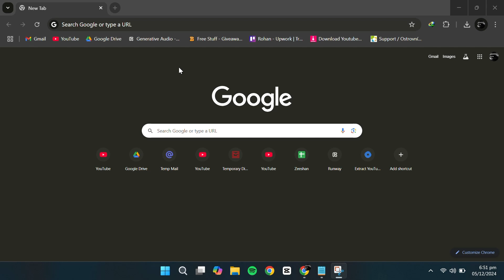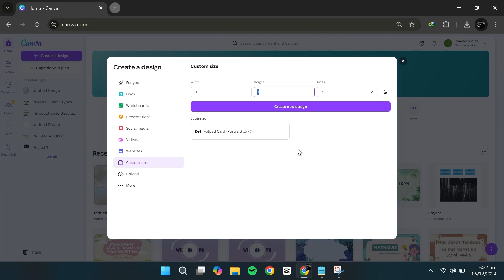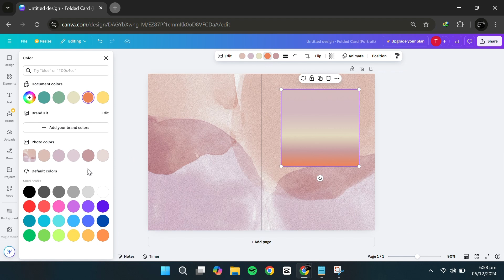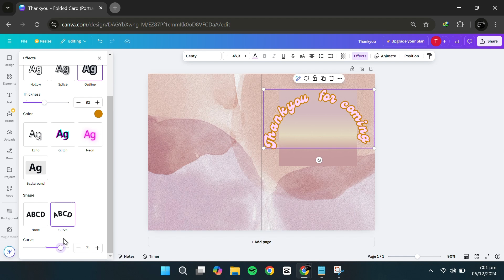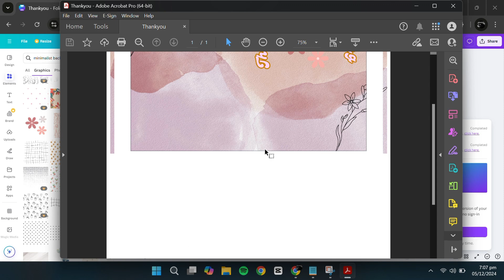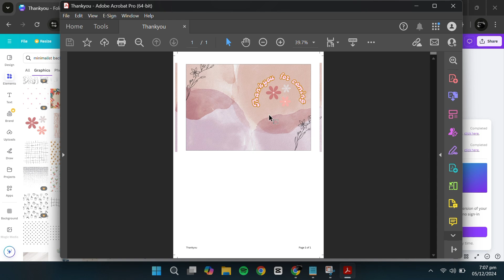How to Make a Greeting Card on Canva (2026) | Canva Tutorial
NordVPN.

In this step-by-step guide, learn how to create personalized greeting cards in Canva for birthdays, holidays, or any occasion. This easy method allows you to design and print your own greeting cards with a professional touch.